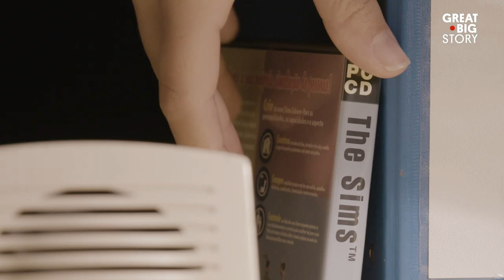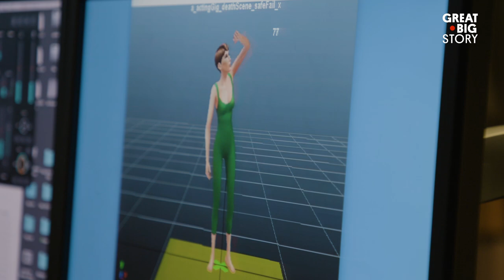How the Language From the Sims Was Created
Chances are you’ve escaped reality (at least temporarily) through “The Sims.” One of the first life simulation video games, it allows players to live vicariously through virtual characters—and it’s played by people the world over. Which is why the characters speak a fictional language that everyone can understand. It’s called Simlish, and there’s a method to the gibberish. We join voice actors Krizia Bajos and Scott Whyte at a recording studio inside Electronic Arts in Redwood, California, to see and hear how the language was created. If you have a really good ear for languages, you just might be able to say “How are you?” in Simlish by the end of this video.

00:00 Intro
00:51 A bit of Sims Banter in Redwood City
01:32 This history of Simlish
2:03 Meet Simlish expert Claire Curtain
2:50 Improvization is the key
3:45 Everyone loves Simlish